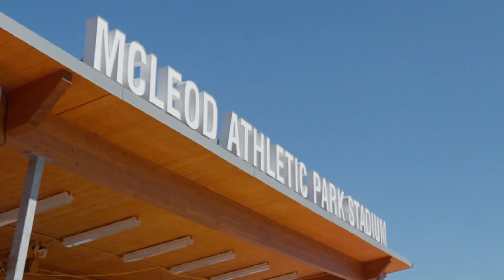Ness Murby: Transcending, Speaking with Paralympian Renee Foessel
In this Ness Murby: Transcending digital exclusive, Ness and fellow Paralympian Renee reflect on their athletic journey together. Renee simultaneously represents Ness’s past athletic life and his new one.

In the six-part documentary series Ness Murby: Transcending, groundbreaking Paralympian Ness Murby trains and vies to become the world’s first openly trans man to compete at a Paralympic Games.

This intimate and unflinching series follows Ness and his family as they navigate the emotional and physical challenges of gender transition, juggle the stresses of first-time parenthood, and break down barriers in the world of sport.

Since completely losing his sight as a teenager, Ness is no stranger to adversity, but in this series, he will be pushed to his limit. Battling social stigma, discrimination and the physical limitations of his transitioning body, Ness bravely attempts to carve a new space for himself in the men’s discus division on the national team and pave the way for trans acceptance in elite sport. But is the world and sport system ready to embrace this change?

Stream Ness Murby: Transcending anytime on AMI.ca and the AMI-tv App.